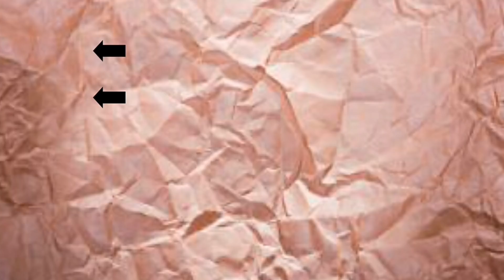Haul Primor Low Cost Por Menos 5€ / Juncal Gonzalez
Hoy os traigo un haul primor low cost por menos de 5€ , espero que os guste y si os gusta no os olvidéis darle like y suscribiros si todavía no lo a veis echo, saludos y nos vemos en el siguiente vídeo.